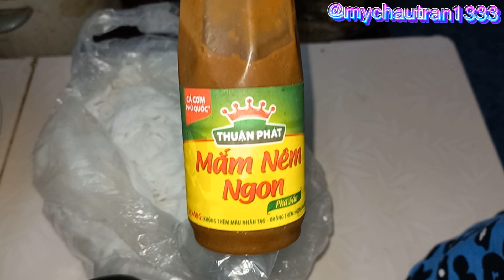Thực đơn hàng ngày 186: Món ăn cuối tuần: Thịt luộc, tôm luộc cuốn bánh tráng chấm mắm nêm.